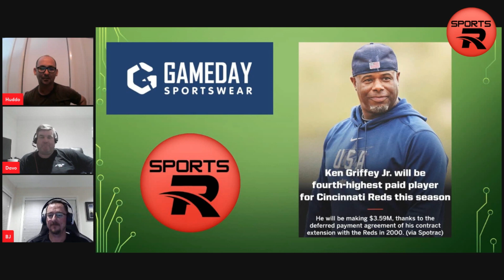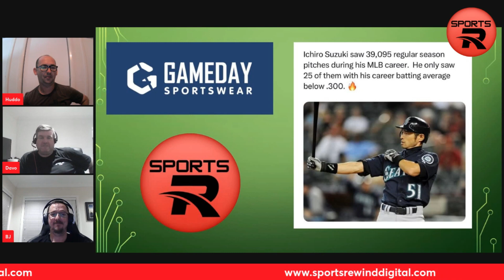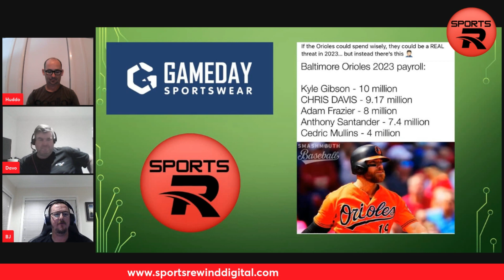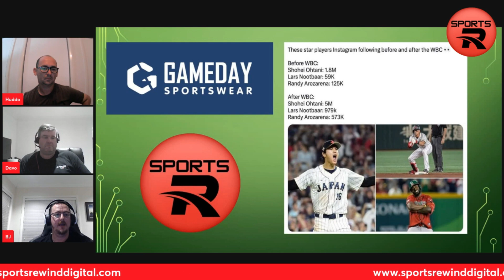Sports Rewind Digital Podcast - Tid Bits 30th March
This weeks Tid Bits proudly supported by Gameday Sportswear, a local supplier of uniforms and street gear for your team, school or workplace.